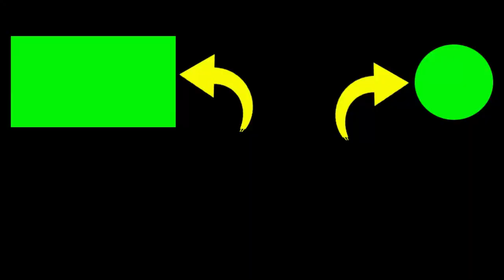BOCIL SALIM STRIKE BABY GT DI MUARA SUNGAI PROGO, TRISIK NGIBISAN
1. Silakan Sukai & Bagikan jika Anda menyukainya.
2. Jika ada pertanyaan, silakan berkomentar.

Terima kasih